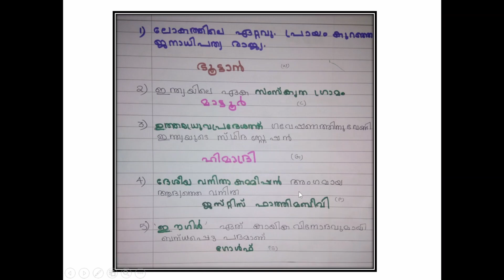10th level prelims | syllabus based special notes | VFA| LDC| LGS | Rare Facts | Part1 | Kerala PSC